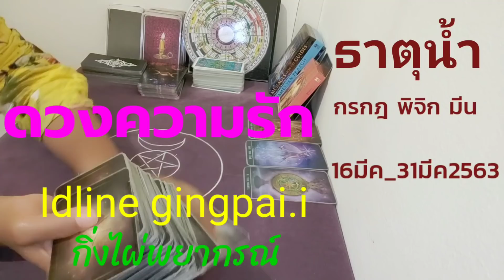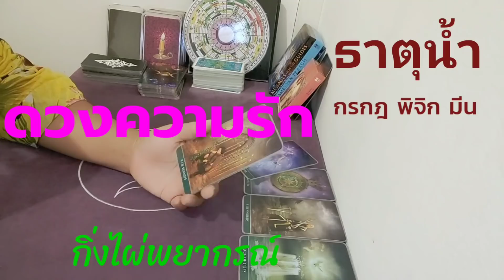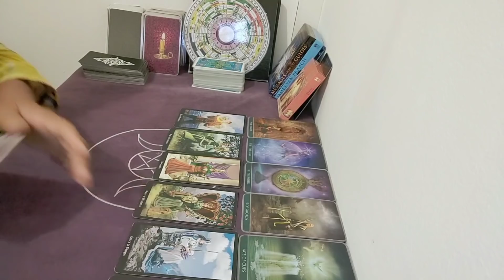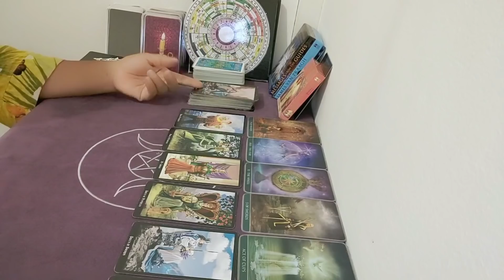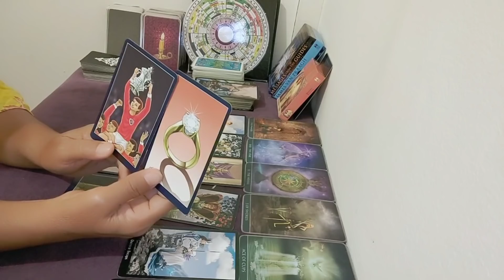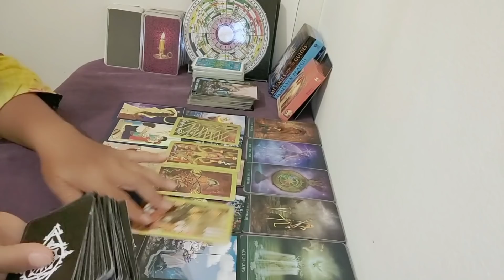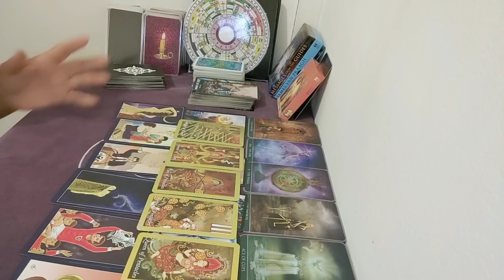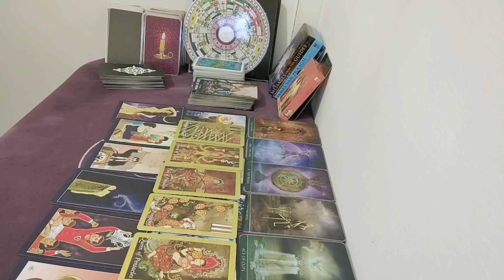ดวงความรัก🌹💞ชาวธาตุน้ำ ( กรกฎ พิจิก มีน )